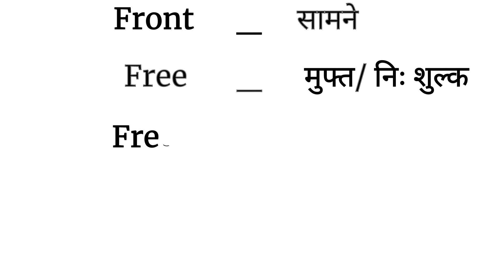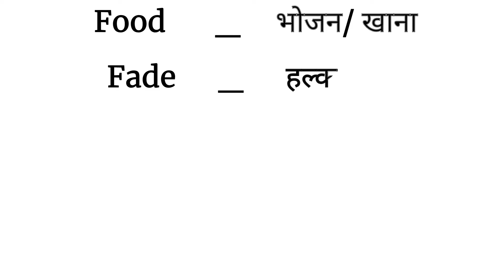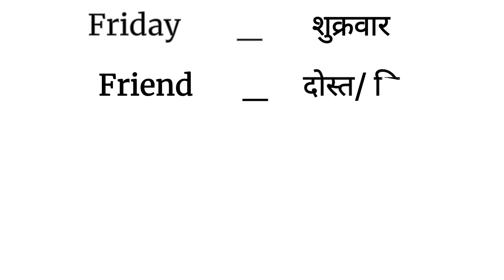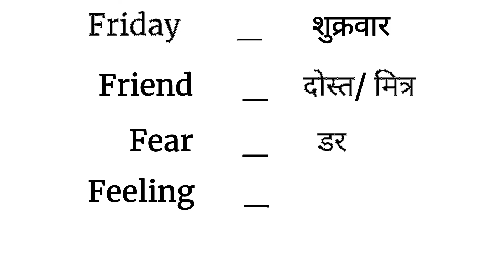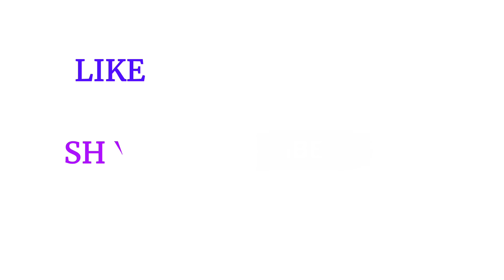F _ se_ start_ hone_ wale_ words(English_to_ hindi _words_ list _of _F) {in easy way}